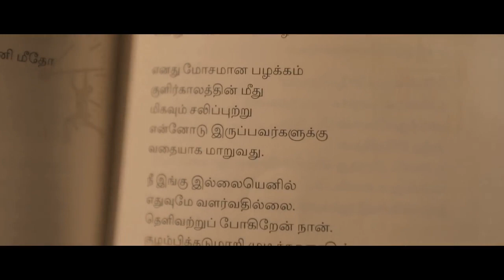ரூமியின் காதல் கவிதைகள் பற்றி கவிஞர் மனுஷ்யபுத்திரன் | Aadhan Tamil